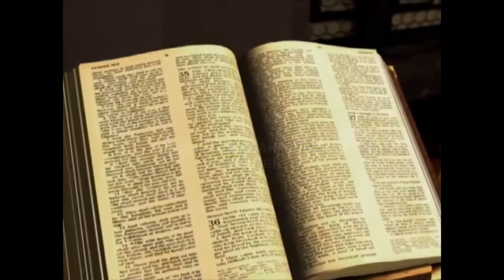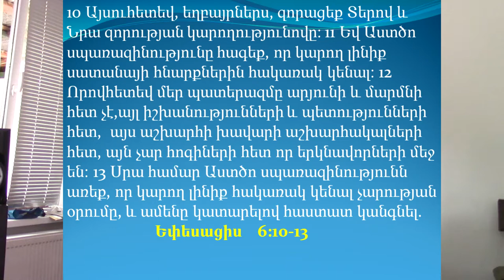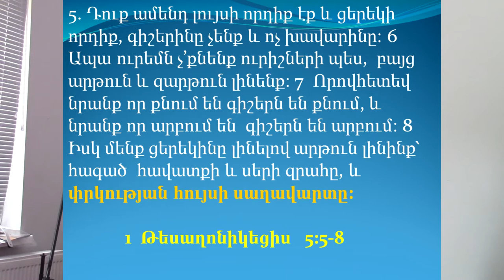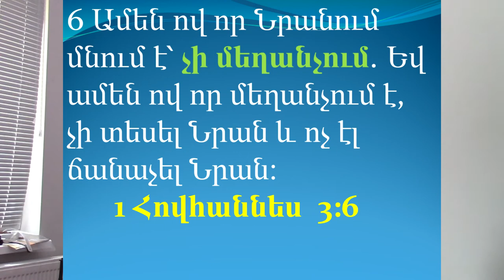G. Saakian (28.06.20)Աստծո սպառազինություն"Փրկության սաղավարտ"